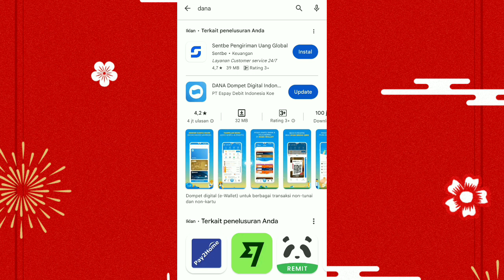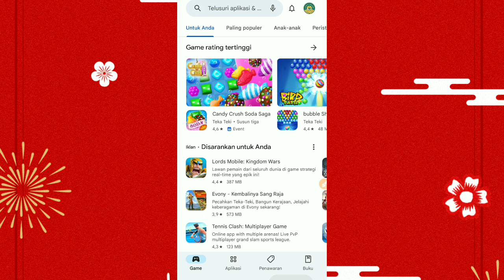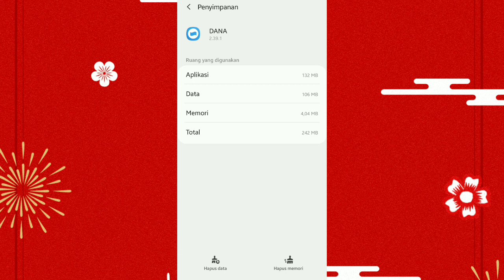Penyebab dan Cara Mengatasi Dana Sering Error